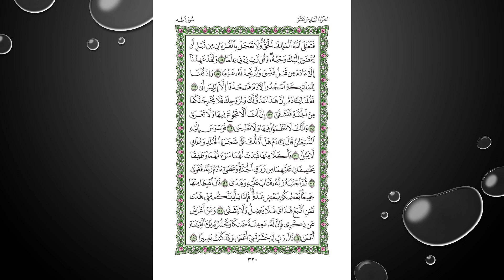Sheikh Shuraim Sura Taha سورة طـه الشيخ سعود الشريم page 320